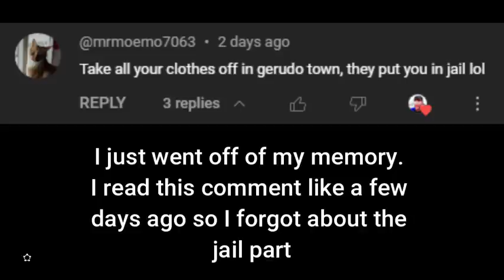Link Really Hates Gerudo Town in Tears of the Kingdom